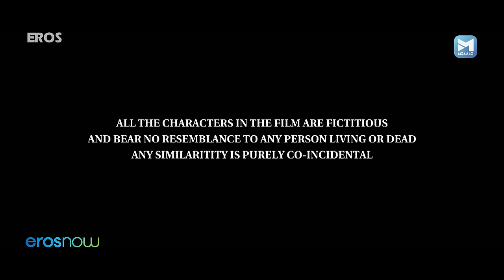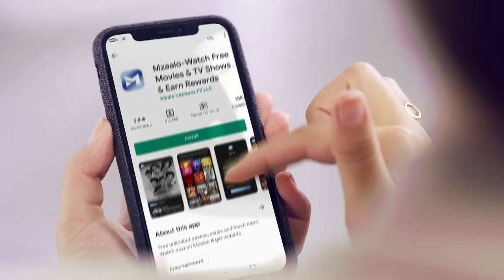Be-Careful Full Comedy Movie(HD) | Rajpal Yadav, Shakti Kapoor, Johnny Lever, Tanishaa Mukerji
Two womanizing friends trapped in controlling marriages see a chance to have some fun on a Bangkok trip but get more than what they asked for.

Starring: Rajneesh Duggal, Shilpi Sharma, Rajpal Yadav, Asrani, Shakti Kapoor, Johnny Lever, Tanishaa Mukerji, Sanjay Mishra
Directed by: Chandrakant Singh
Written by: Mohammed Salim